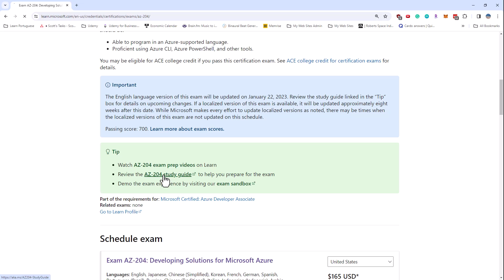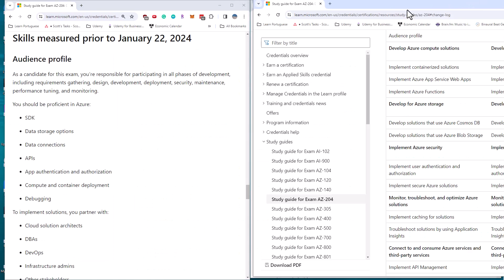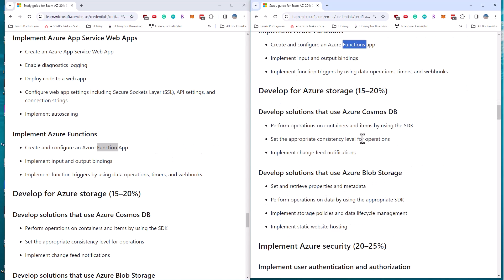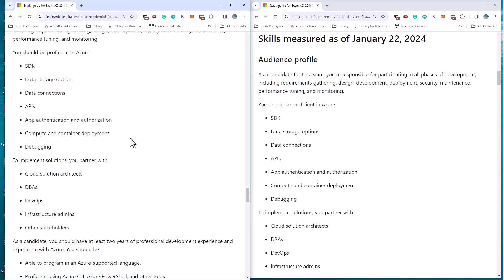AZ-204 Exam Updates - January 2024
The landing page for the AZ-204 Azure Developer exam shows an update for January 2024, and the changes are minor. A new topic has been added to the exam, called Microsoft Fabric.